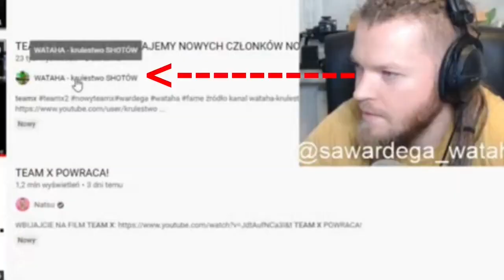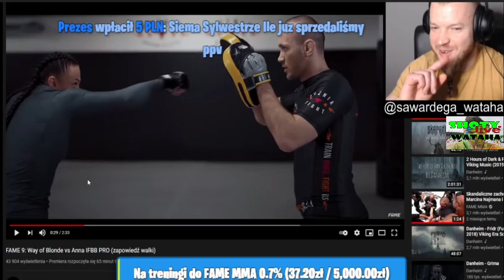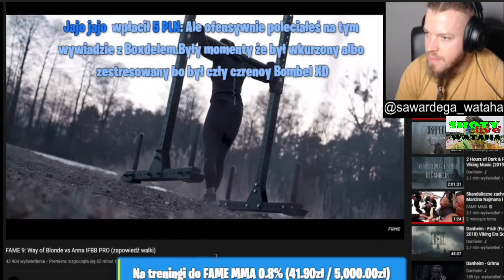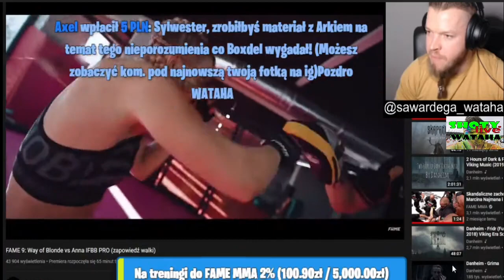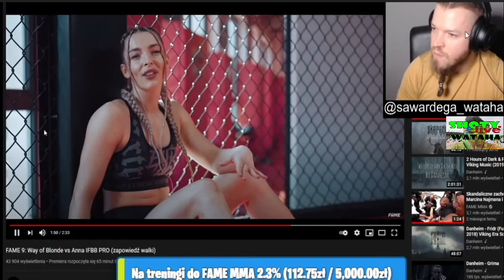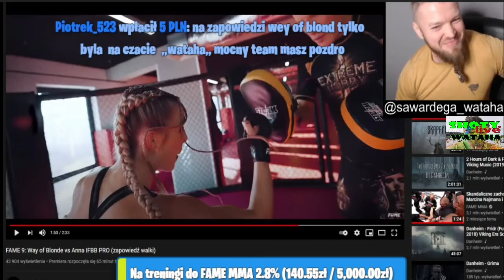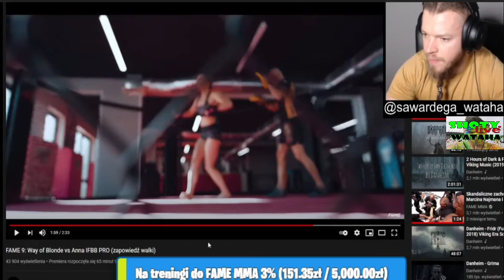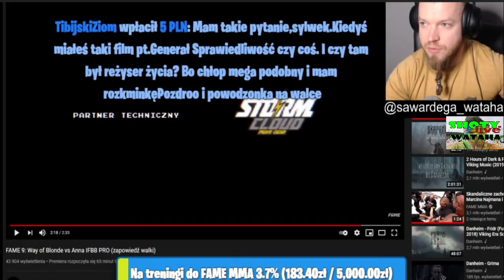WARDĘGA OGLĄDA ZAPOWIEDŹ WALKI WAY OF BLONDE VS ANNA IFBB FAME MMA 9 (zapowiedź walki)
ANNA IFFB
WAY OF BLOND

Zapraszam na instagram kanału abyś zawsze był na bieżąco jaki materiał właśnie wlatuje na kanał

Zachęcam również do zostawienia subskrypcja na kanale naszego głownego bohatera

Jeżeli uważasz że shot jest on nie odpowiedni, szkodzi Ci itp. Napisz do mnie a zmodyfikuje go lub po prostu usunę.
POZDRAWIAM